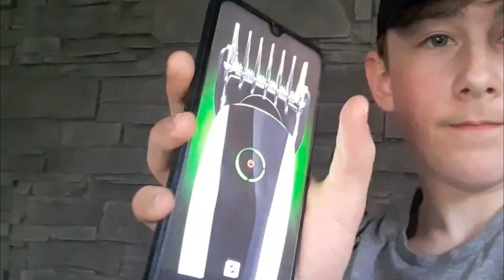[PRANK] JE LUI RASE SES CHEVEUX PENDANT QUI DORT !!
Wsh la familya,

Je vous propose 1 à 2 vidéo par semaine selon mes disponibilité, cela peut changer 📢

____________RESEAUX SOCIAUX ____________

____________AUTRES INFOS___________

📩Mail pro :
🎮PSN : WatexTVYTB
⏳Épic : YouTube Watex TV

____________FUTUR VIDÉO____________

- 👺Urbex
- 🤯IRL
- 🎥VLOG
- 😌Challenge
- 🎮Jeux vidéo
-🍔Dégustation
- 📀Musique
Et de nombreuses autre vidéos…

____________SETUP_____________

📽 Caméra : Logitech c922
🎙Micro : SM7B
🖱Souris : Logitech 402
🖥Écran PC : AOC (incurvé)
⌨️Clavier : Aukey
📟Tour de PC : Mégaport
Je vais bientôt prendre une deuxième tour de pc.

Si tu veux continuer à me suivre et avoir d’autres vidéos, clique sur le lien ci-dessous :